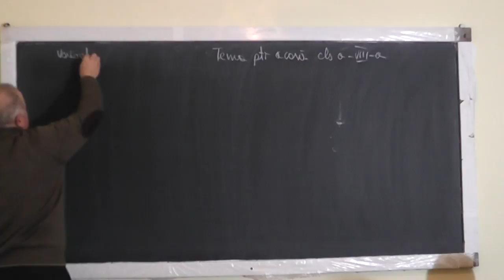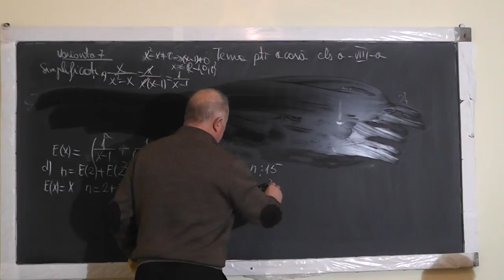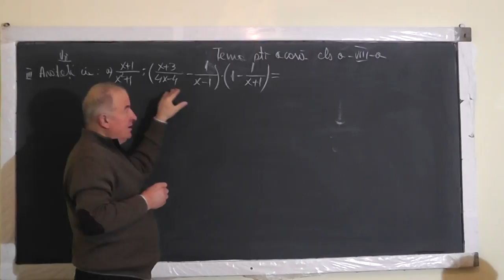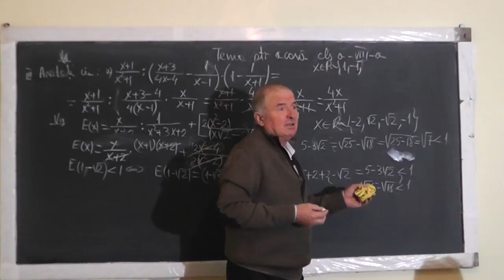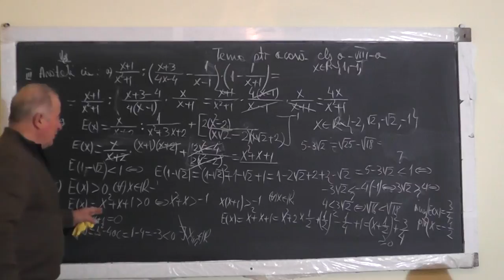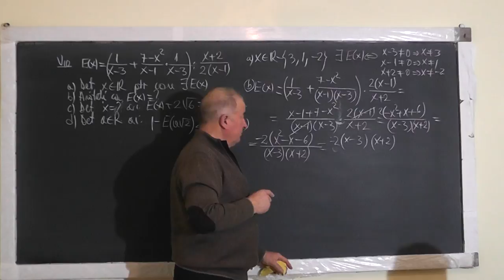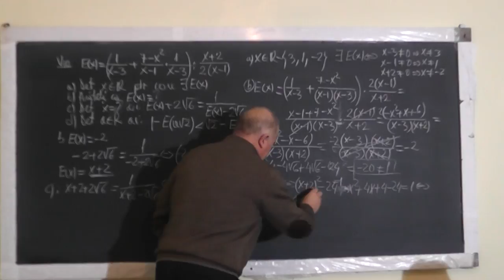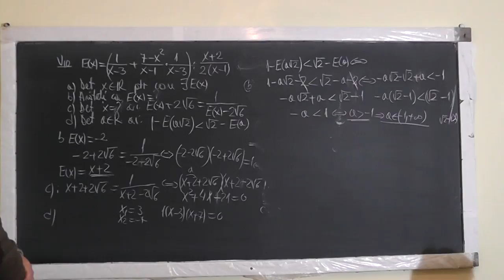1/2 1295 Conditii de existenta ale unei Expresii Factorizarea Formule de calcul prescurtat Clasa 8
Aceste lectii sunt SUSTINUTE de VOI si daca va sunt utile, as aprecia un Like, Share, Comment - In aceasta lectie de matematica pe care o puteti vedea in direct si pe ne ocupam de tema pentru acasa la clasa a VIII-a. Din cuprins: Definirea unor expresii, Simplificarea expresiilor, Conditii de existenta a unei expresii, Expresii cu toate operatiile, Factorizarea unei expresii, Formule de calcul prescurtat, Divizibilitate, Maximul si minimul unei expresii, Ecuatii si Inecuatii.
- VIDEO MATEMATICA cu Proful Online sau cautati pe Google: profu online Ioan Ursu